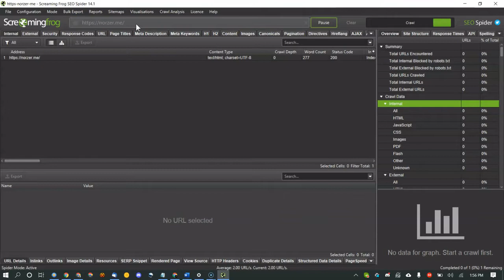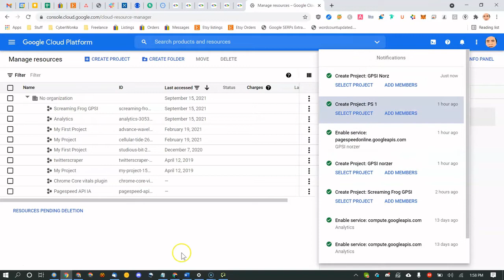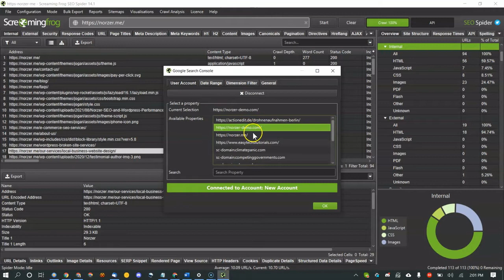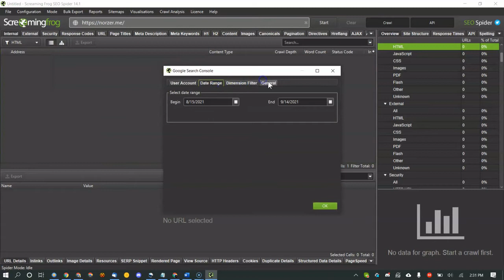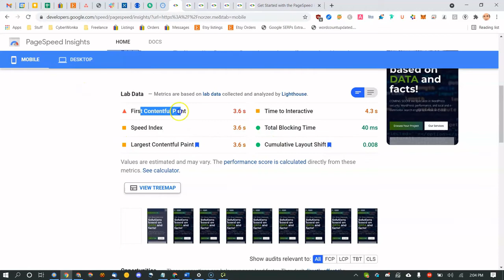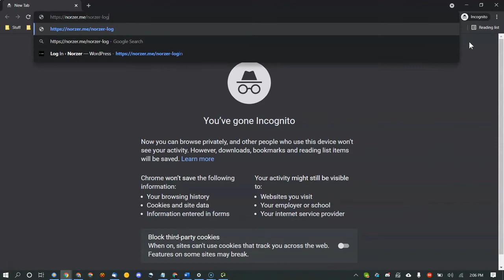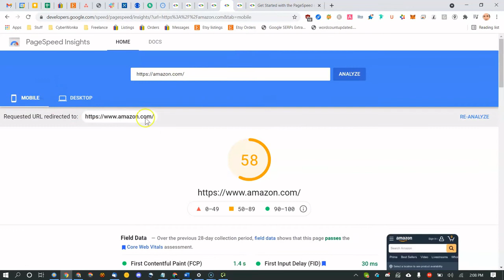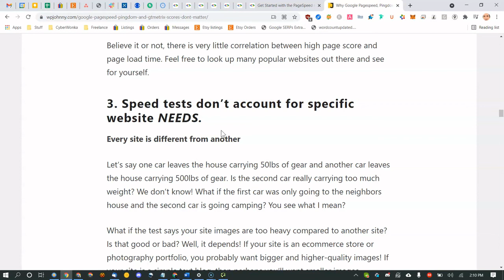Bulk Website Performance Testing - Google PageSpeed Insights (Core Web Vitals) with Screaming Frog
In this video, I show you how to test bulk test multiple web pages speed/performance using Screaming Frog SEO Spider. It’s easy enough to test the speed of one webpage using Google PageSpeed Insights, WebPageTest.org, GTMetrix, Pingdom, Lighthouse, etc, but doing an entire website would be time-consuming.

Using Screaming Frog SEO Spider, you can do this by connecting the Google PageSpeed Insights API key in Screaming Frog SEO Spider. I also briefly show you how to use Google Search Console in Screaming Frog SEO Spider and also Google Analytics in Screaming Frog SEO Spider.

Ask me for FREE access to my local SEO, WordPress performance, and WordPress security audit checklists.

I hope to grow a community of like-minded SEO, WordPress, security, performance, crypto, etc. people. I'll always be there to answer any questions you may have. It's like having a free consultant. :) I'm 'RyanTreeFiddy aka Norzer' on the server

Outside-the-box solutions based on facts and data that work:
-Local SEO
-WordPress performance
-WordPress security